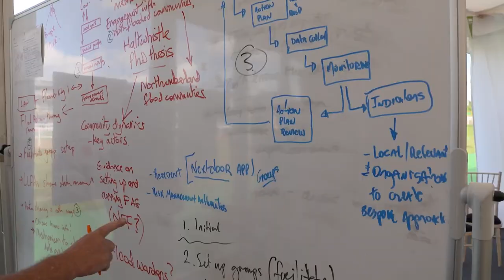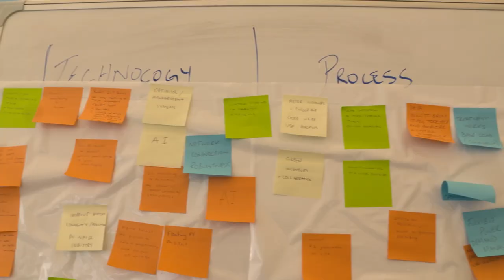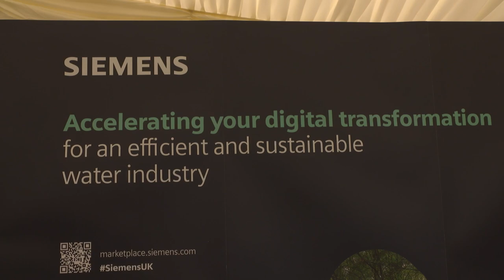Ideas emerging from Innovation Festival 23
During the week, we found out what ideas look to be emerging from the festival.